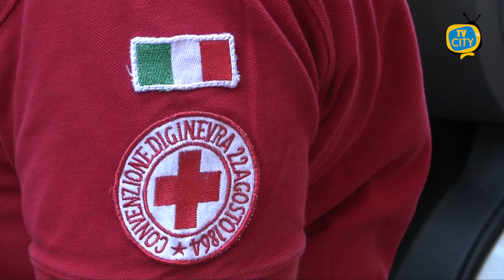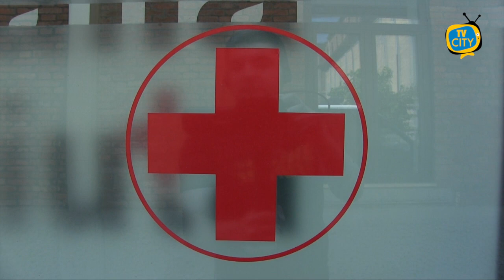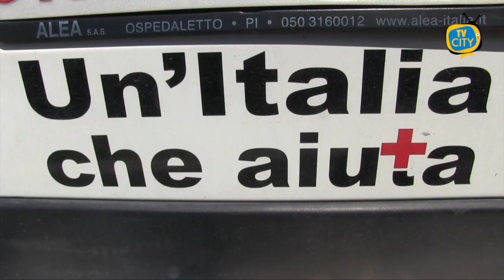Al via a Torre del Greco i test sierologici per 170 cittadini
Iniziata oggi l’indagine dei test sierologici, nella città di Torre del Greco, ad opera di Croce Rossa Italiana.